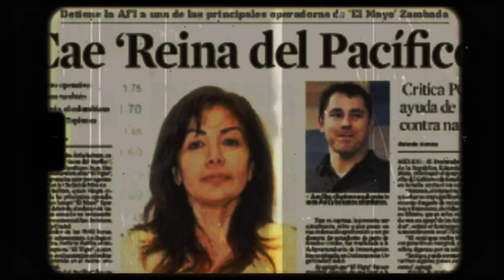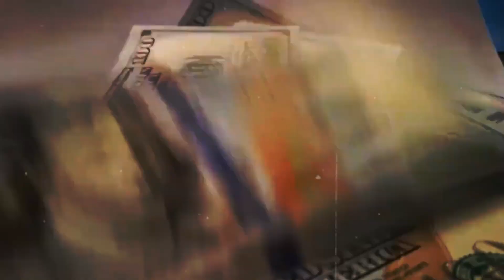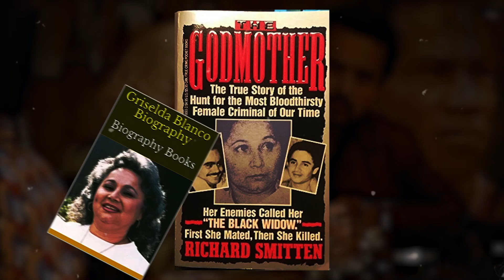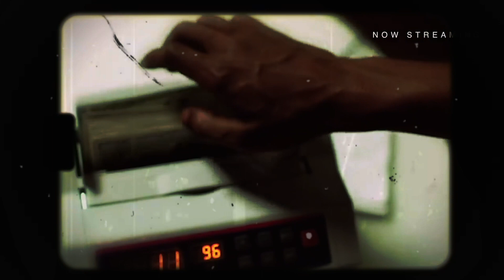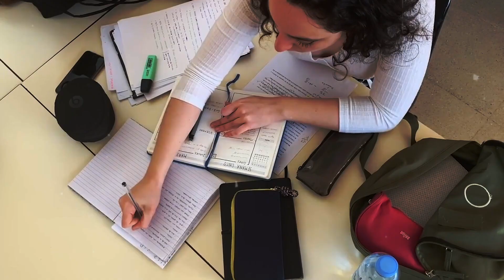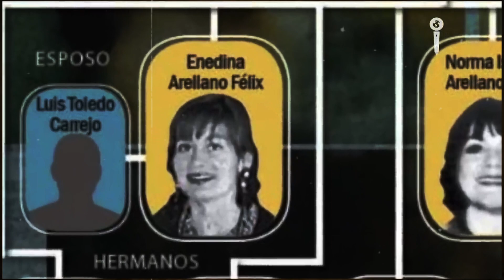5 Most Notorious Female Cartel Bosses In History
We take a quick dive into some of the most brutal and infamous women in the crime world.